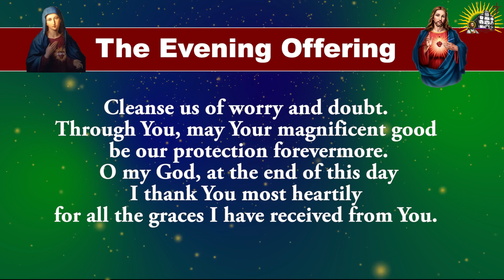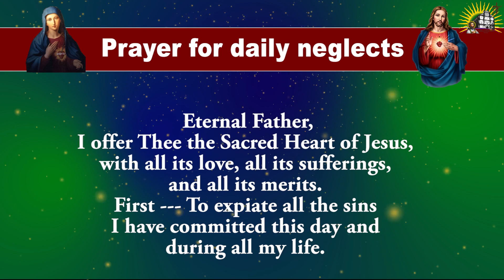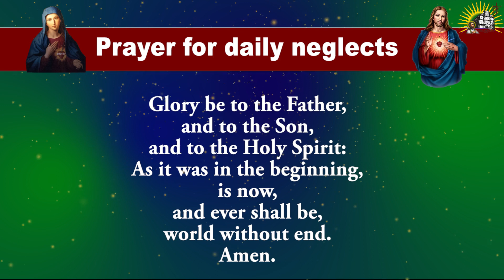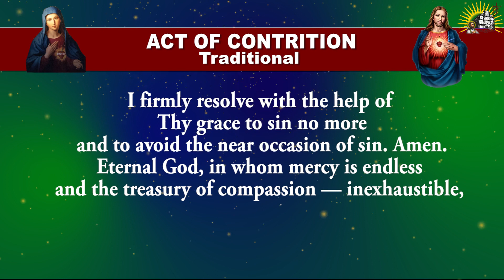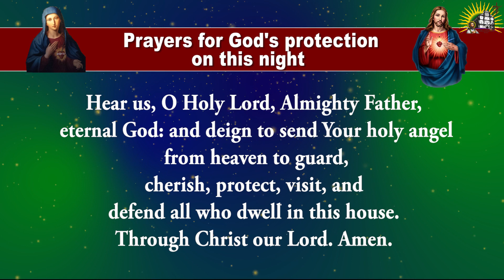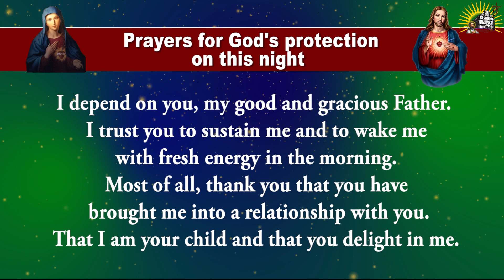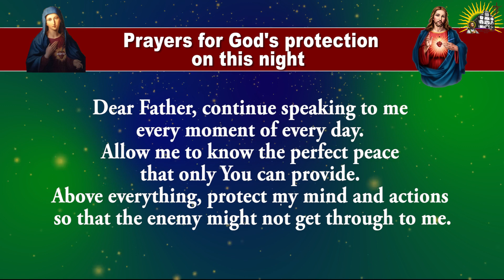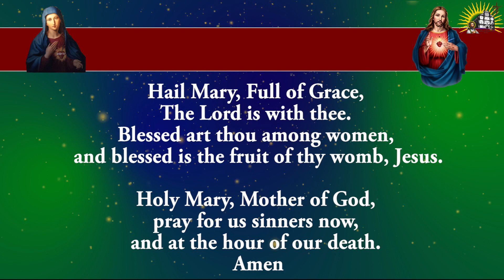Daily Evening Offering and Prayers - Saturday - 22 July 2023